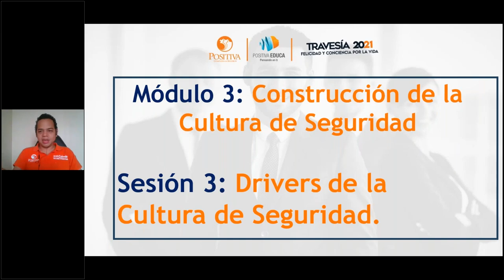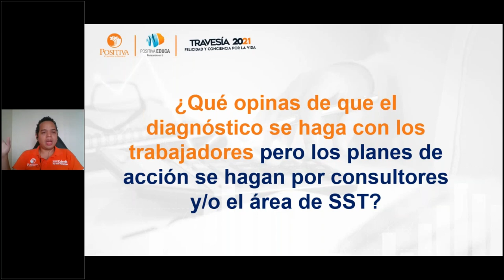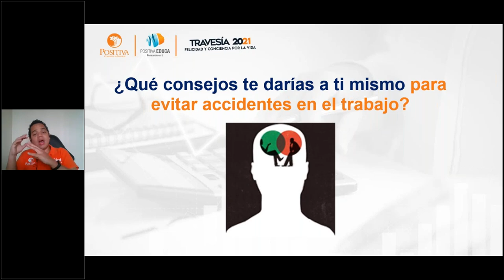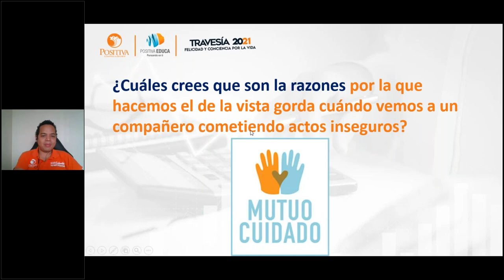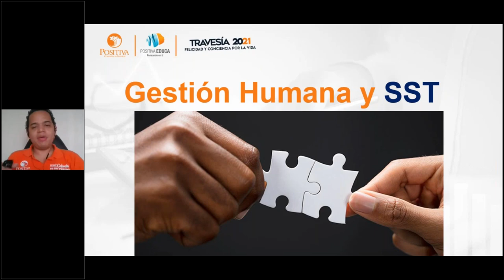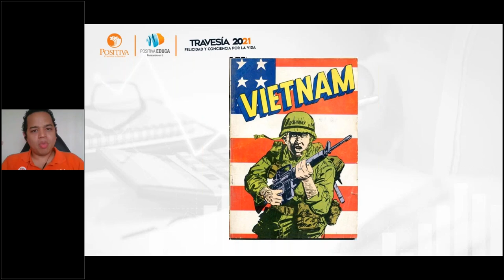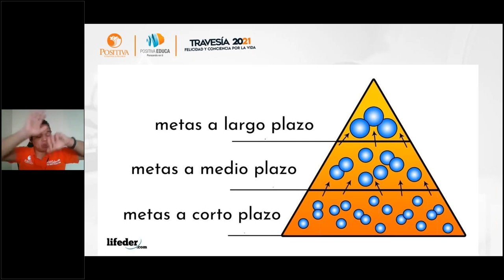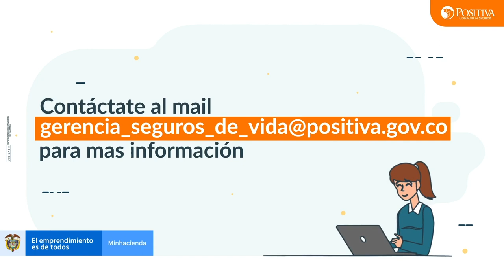Diplomado internacional - Módulo 3: Construcción de la cultura de seguridad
Tema 3: Atributos organizativos de una cultura de seguridad.